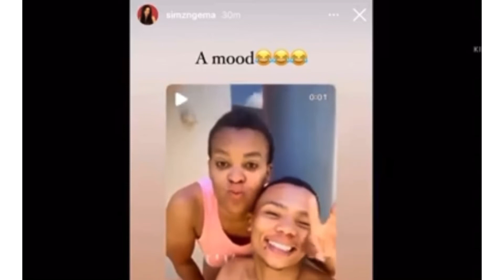Simz Ngema makes fun of Zodwa & her Boyfriend… 🙄😳